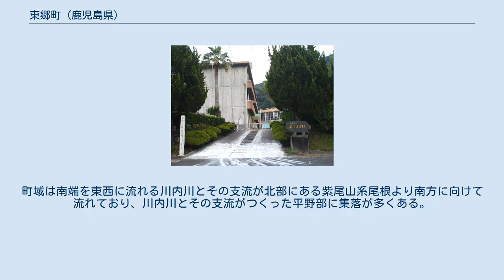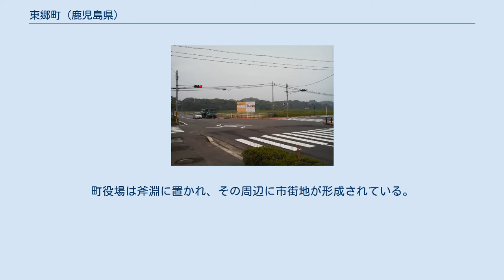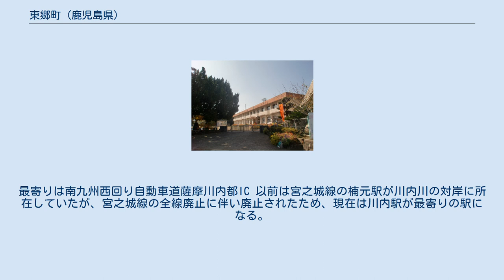東郷町 (鹿児島県)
東郷町（とうごうちょう）は、かつて鹿児島県薩摩郡にあった町。
 1889年に町村制が施行されたのに伴い東郷5村の区域より上東郷村として成立し、1952年に東郷村に改称の上町制施行。
1957年に下東郷村の一部を編入、2004年10月12日に川内市等と新設合併し、薩摩川内市が設置され、自治体としては消滅した。
 東郷町は鹿児島県の北西部、薩摩郡の西部に位置していた。
町域は南端を東西に流れる川内川とその支流が北部にある紫尾山系尾根より南方に向けて流れており、川内川とその支流がつくった平野部に集落が多くある。
町役場は斧淵に置かれ、その周辺に市街地が形成されている。
 東郷町は旧藩政村を継承した斧淵、鳥丸、宍野、藤川、南瀬、山田の5大字から構成されており、現在の薩摩川内市東郷町斧渕（淵の表記は薩摩川内市新設時に渕に改称された）、東郷町鳥丸、東郷町宍野、東郷町藤川、東郷町南瀬、東郷町山田にあたる。
 「全国東郷会」を以下の3町と結成していた。
 2004年の合併時は町内には高等学校が所在していなかったが、1987年までは斧淵に鹿児島県立東郷高等学校が所在していた。
 1963年までは以下の中学校も設置されていたが、同年に東郷中学校に統合され廃止された。
（）は校区。
 国道267号と県道46号が交わる東郷小下交差点 旧東郷町内に高速道路等の建設計画はない。
最寄りは南九州西回り自動車道薩摩川内都IC 以前は宮之城線の楠元駅が川内川の対岸に所在していたが、宮之城線の全線廃止に伴い廃止されたため、現在は川内駅が最寄りの駅になる。